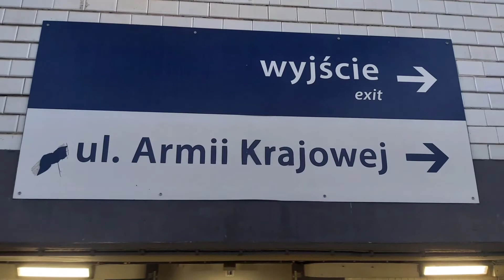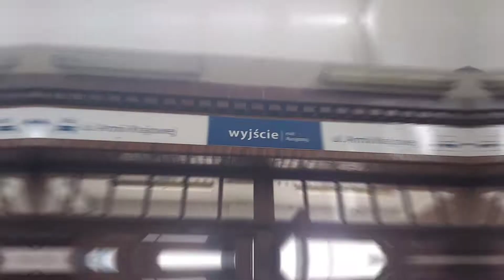Chorzów Batory - 3 pociągi oraz prezentacja stacji/Chorzów Batory -3 trains and station presentation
OPIS/Description

                     Rozdziały/Chapters:
0:00 Intro

0:25 IC-IC 83102 Osterwa | EP07-391 | rel. Szczecin Główny - Kraków Główny

1:38 przelot IC-IC 3513 Piast | EP09-022 | rel. Kraków Główny - Gdynia Główna (pozdrowienia dla maszynisty)

2:02 IC-TLK 65100 Kormoran | SU4210-003 | rel. Polanica-Zdrój - Olsztyn Główny

2:38 Prezentacja stacji/presentation of the station

4:51 Zakończenie/End

PL: Jeśli film Ci się spodobał, możesz dać like.
Możesz również napisać komentarz

ENG: If you liked the video, you may like it. You can also write a comment

Copyright reserved ©️

    PL: Życzę miłego oglądania filmu ;-)

    ENG: Have a nice movie watching ;-)